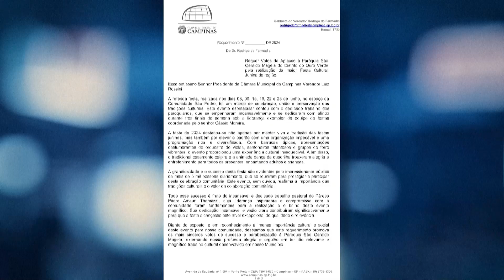CÂMARA NAS RUAS - FESTA JUNINA DIC 25-06-2024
Vereador Rodrigo da Farmadic faz requerimento de votos de Aplauso à Paróquia São Geraldo Magela pela realização da festa na região do Ouro Verde.